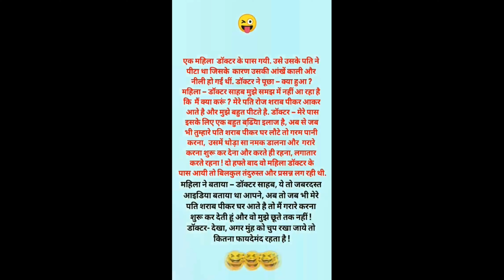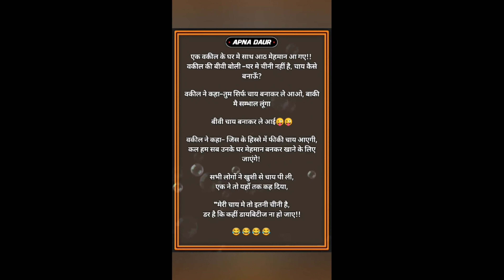New jok video | Mast video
Ajit Kumar sinha

Game Zone
OUR SAID VIDEO
MERA CHANNEL SABHI KO PASAND AAYEGA